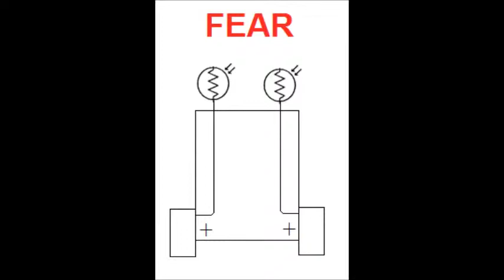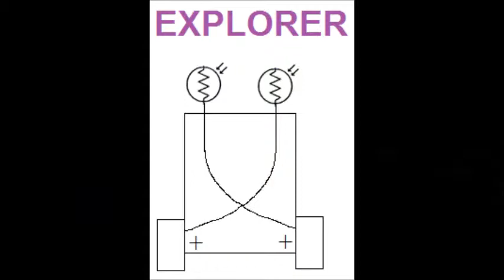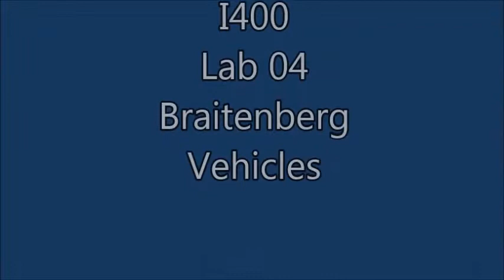Human-Robot Interaction: Braitenberg Vehicles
Braitenberg Vehicles